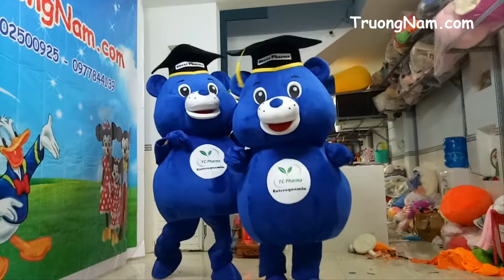Mascot Big Bear IQ TCPharma - May linh vật Gấu Big Bear số lượng lớn giá mềm 0978550644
May Mascot động vật - Mascot Gấu 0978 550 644
Mascot Bear costume - Big Cute Bear dance - May Mascot gấu giá mềm 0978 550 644
Linh vật Gấu bự TCPharma - May linh vật Gấu Big Bear số lượng lớn giá mềm 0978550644
Mascot Gấu bự TCPharma - May linh vật Gấu Big Bear số lượng lớn giá mềm 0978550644
MASCOT TRƯỜNG NAM
CHUYÊN MAY, BÁN VÀ CHO THUÊ MASCOT GIÁ TỐT VÀ CHẤT LƯỢNG NHẤT.
Địa chỉ: 63/12 Đỗ Nhuận, F Sơn Kì ,Q Tân Phú, Tp. HCM
Hotline: